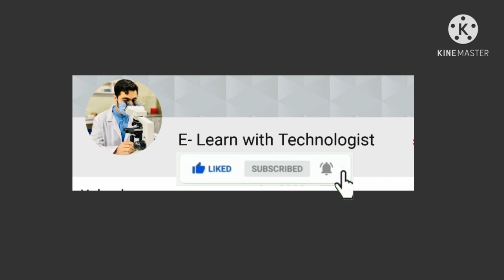Hematopoiesis l Erythropoiesis | Production of White Blood Cells & Thrombopoiesis